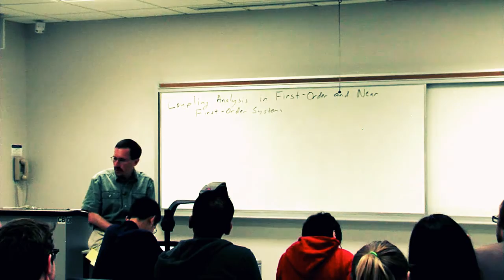Regent School of Law